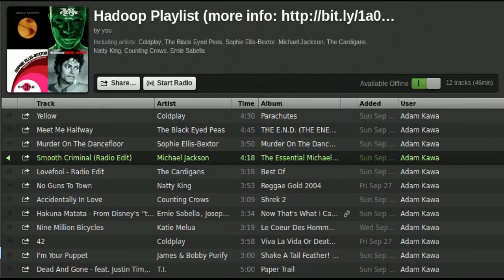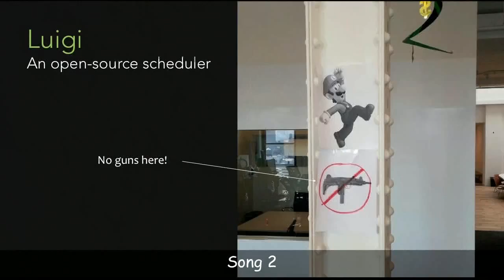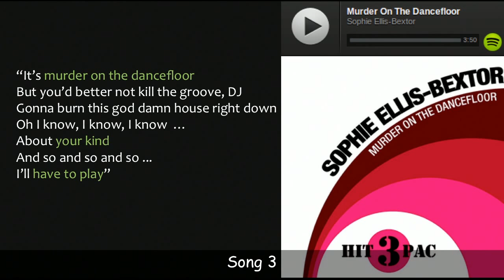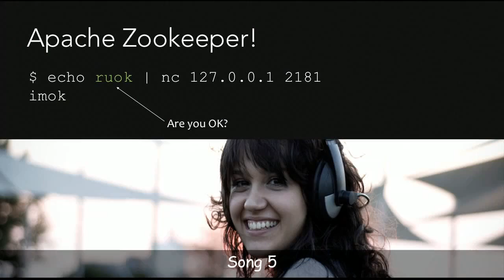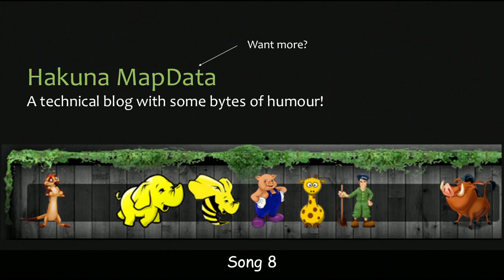Adam Kawa's Ignite Presentation, "Hadoop Playlist", at Strata 2013.